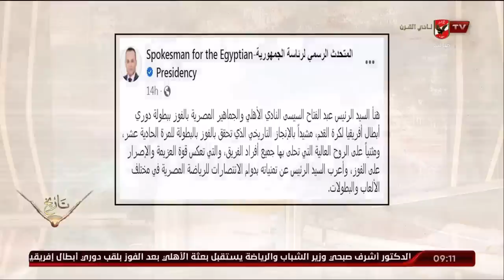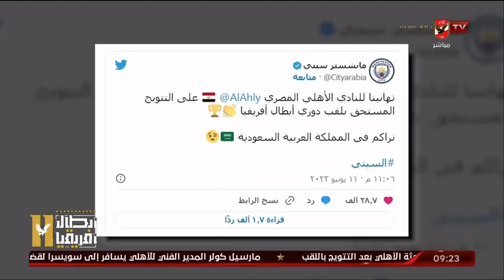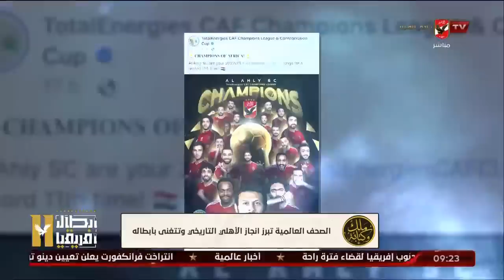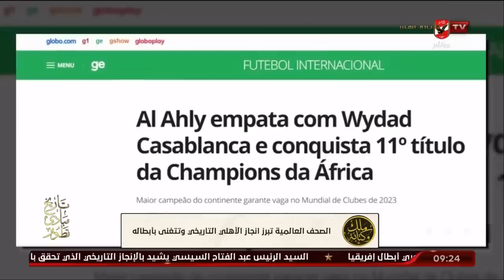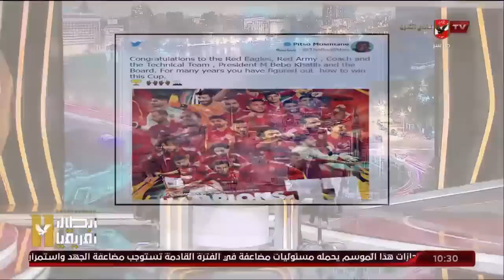الحلقة الكاملة | ملك وكتابة مع عدلي القيعي وإبراهيم المنيسي | 12-6-2023